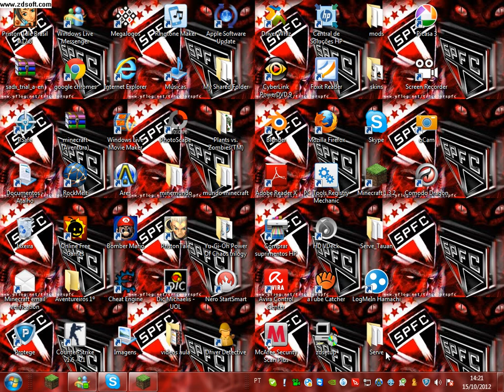ñ deu para continuar a sere sobreviventes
affs não deu galera imfelismente to com uma raiva e to triste de mais vo coomeça um asere sozinho por um 5 Eps da nova sere vo posta manha as 2:30